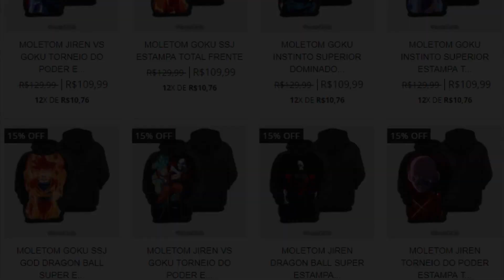5x5 SÓ COM PERSONAGENS APELÕES!! DBZ Budokai Tenkaichi 3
✅CUPOM
✅CUPOM